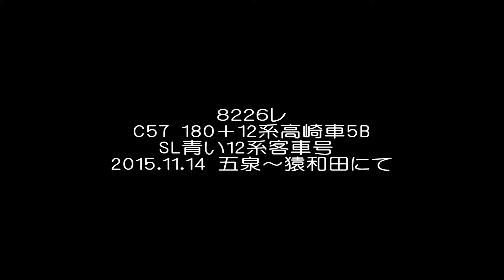C57 180+12系高崎車5B SL青い12系客車(8226レ)@2015.11.14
新津運輸区所属のC57 180と高崎車両センター所属の12系5両を使用した、「SL青い12系客車号」が新潟～会津若松間で運転されました。

強風の影響で約20分遅れで運行されました。